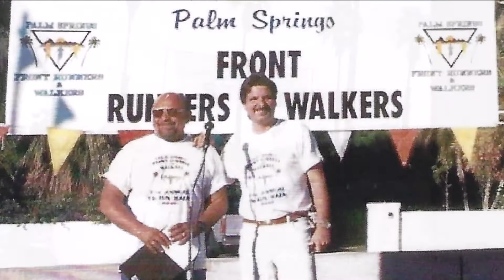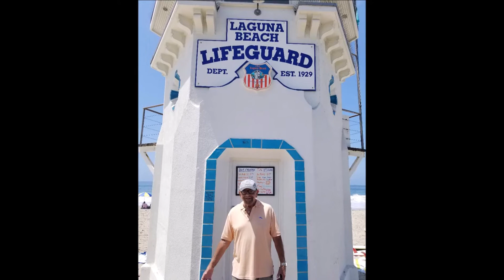Lee Walton RIP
Slide show memorial of LeRoy (Lee)  Walton